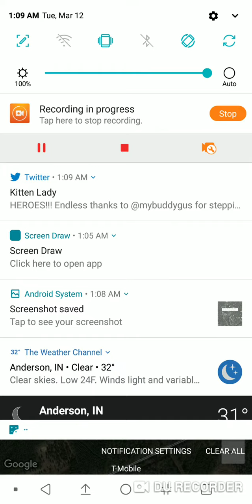Odd Earthquake Locations: March 11th, 2019 Flomaton, Alabama